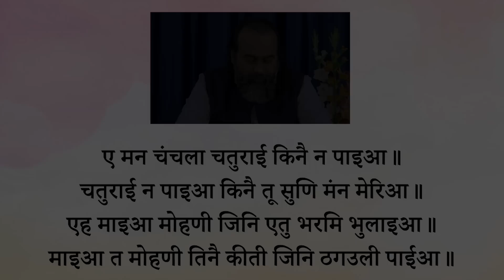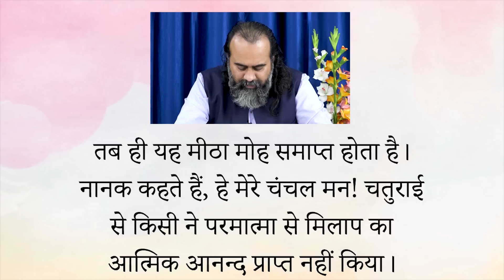सच्चा सुमिरन कैसे करें? || आचार्य प्रशांत, नितनेम साहिब पर (2019)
प्रसंग:

ए मन चंचला चतुराई किनै न पाइआ ॥
चतुराई न पाइआ किनै तू सुणि मंन मेरिआ ॥
एह माइआ मोहणी जिनि एतु भरमि भुलाइआ ॥
माइआ त मोहणी तिनै कीती जिनि ठगउली पाईआ ॥
कुरबाणु कीता तिसै विटहु जिनि मोहु मीठा लाइआ ॥
कहै नानकु मन चंचल चतुराई किनै न पाइआ ॥१०॥

 ~ आनन्द साहिब,  नितनेम साहिब

~ ईश्वर का सुमिरन कैसे करें?
~ सच्चा सुमिरन कैसे करें?
~ नितनेम साहिब को कैसे समझें?
~ परमात्मा को याद कैसे करें?
~ सुमिरन का क्या मतलब होता है?
~ संगति का सुमिरन पर क्या प्रभाव पड़ता है?